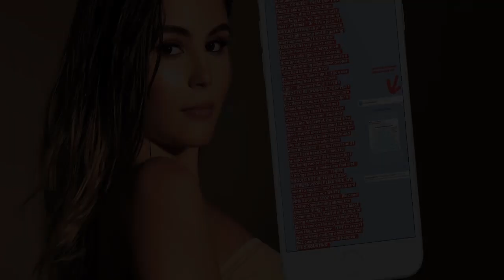Olivia Jade Says She's the 'Poster Child for White Privilege' and More Revelations From Red Table T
Olivia Jade Says She's the "Poster Child for White Privilege'' and More Revelations From Red Table Talk
Olivia Jade reflected on the lessons she's learned since parents Lori Loughlin and Mossimo Giannulli were arrested for their part in the college admissions scandal in 2019.
Olivia Jade Giannulli had a no holds barred conversation with Jada Pinkett Smith, Willow Smith and Adrienne Banfield Norris about the college admissions scandal that sent her parents to prison.

Since Lori Loughlin and Mossimo Giannulli's arrests on March 12, 2019, the former YouTuber has largely maintained her silence, but with her parents finishing out their respective prison sentences, the 21-year-old is ready to address the controversy that upended her life. She joined the Smith women on Facebook Watch's Red Table Talk on Tuesday, Dec. 8, a choice that Adrienne was not too impressed by.

The Pinkett-Smith family matriarch made it clear that she "fought tooth and nail" against hosting Olivia, the influencer was using Red Table Talk to tell her "redemption story."

"I feel like here we are, a white woman coming to Black women for support, when we don't get the same from them. It's just bothersome to me on so many levels," Adrienne, known to fans as Gam-Gam, said. "Her being here is the epitome of white privilege."